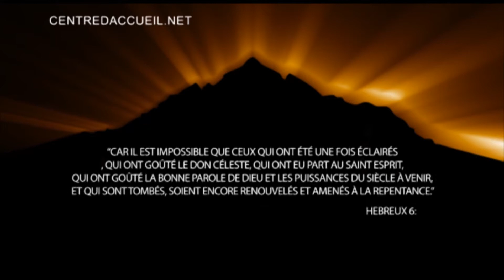Jeûne de Daniel - Jour 11